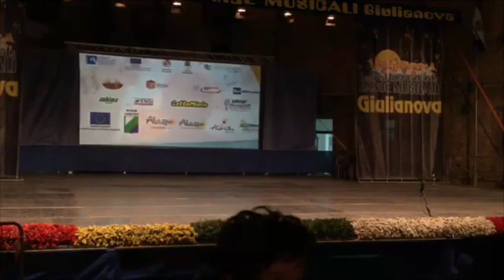Un minuto con Radio Azzurra Giulianova - Bande Internazionali 2018